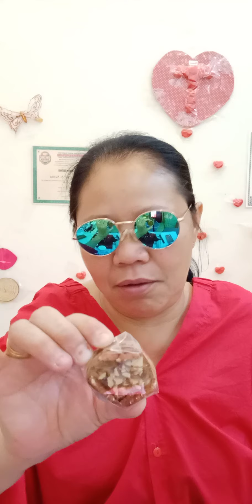40THVLOG ATLAST NAKUHA KONA RIN ANG AKING PINAGIIPONAN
SA PAGTIIS AT PAG TYATYAGA NAKUHA KONA SYA ITO NA PO